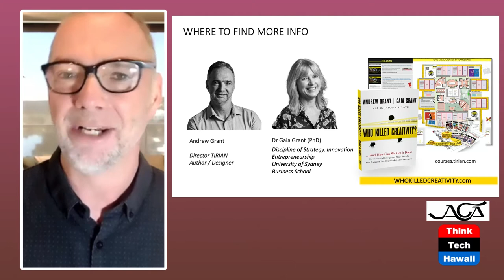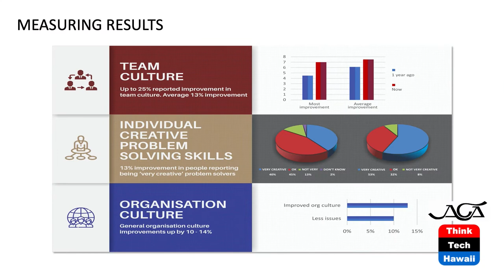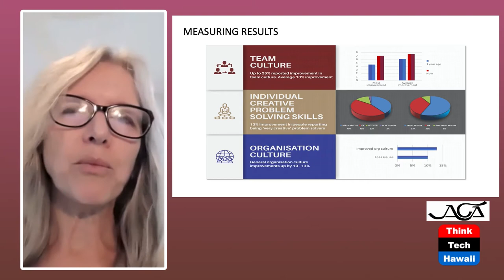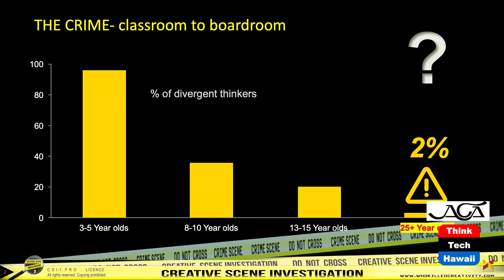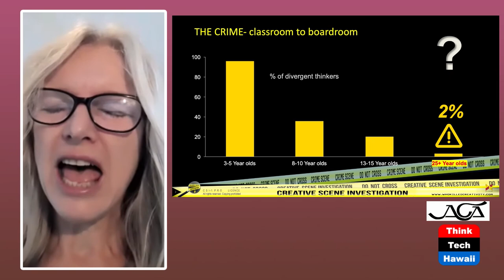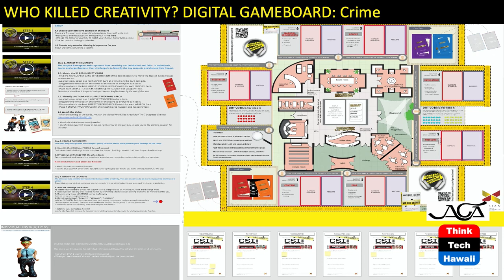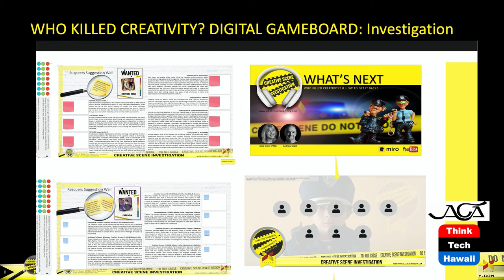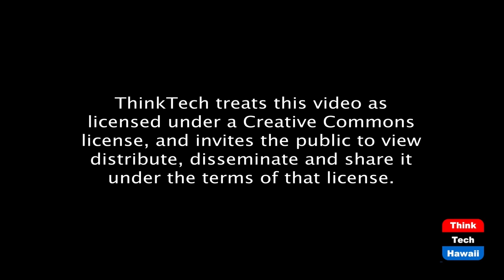Who Killed Creativity… and How Get It Back? (The Creative Life)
Discover blocks to creative thinking.  The hosts for this episode are Phyllis Blees and Darlene Boyd.  The guests for this episode are Andrew Grant and Gaia Grant.

We need to be creative to be innovative. But the relentless push to innovate faster is producing a toxic culture that may undermine the whole creative process. In our rush for end results fast, we could ironically be killing the very thing that will lead us to innovation: creativity. In this session we explore the potential  psychological, cultural & environmental blocks to creative thinking.
Research has revealed that creative thinking will be the most important leadership attribute in the next 10 years. Yet it has been identified that even though IQ has been on the rise, creative thinking (CQ) has been declining since the 1990s -  just when we need it the most. The session also reveals how to investigate and deal with the creative killers through interactive gamification with a memorable ‘crime scene investigation’ diagnostic tool.